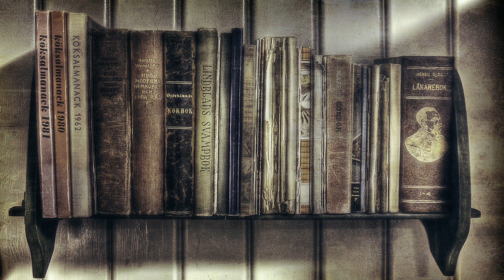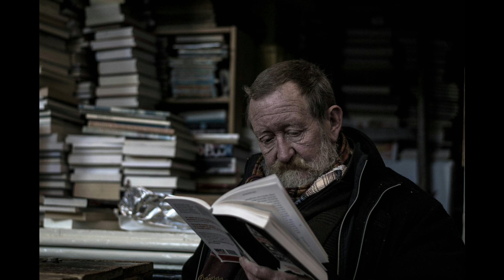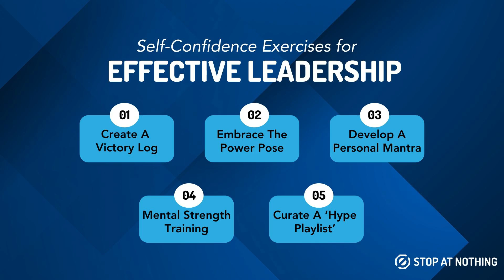እቲ ለባም ሰብኣይ ምስታ ንፍዕቲ ጓል an old man and a smart girl